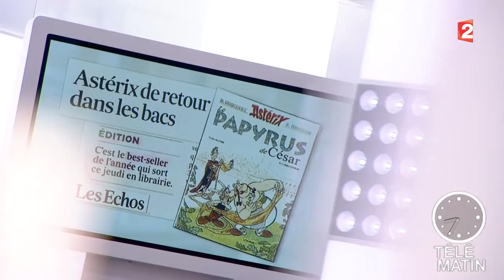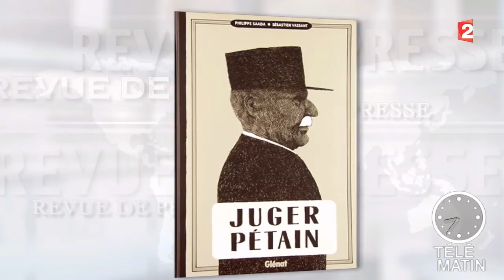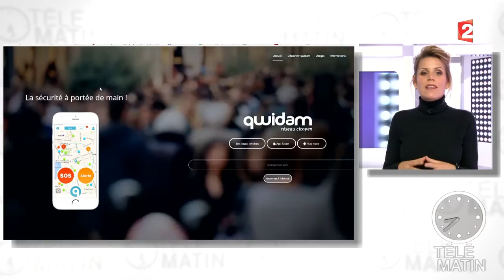Revue de presse culturelle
La revue de presse culturelle de Patrice Romedenne